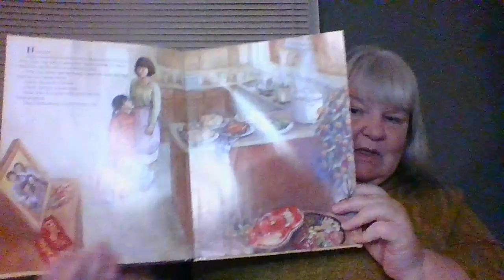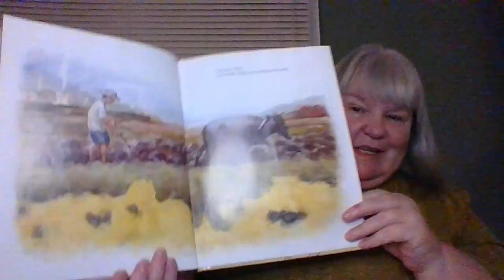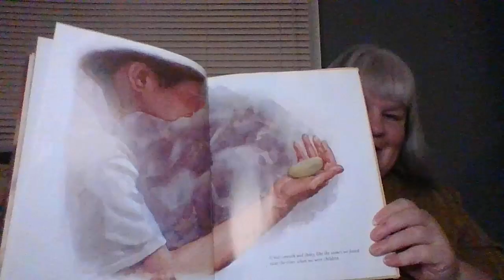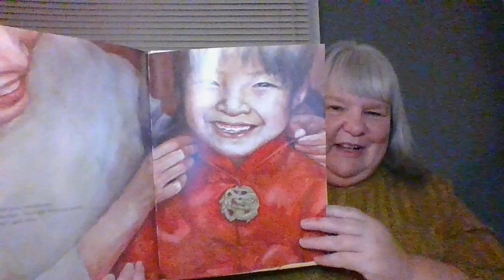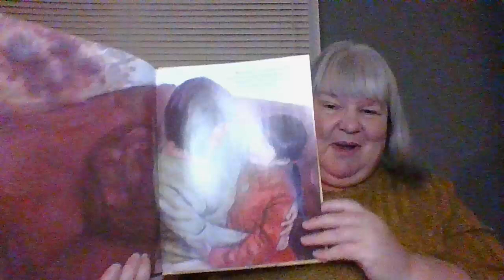A Gift Read Aloud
Yong Chen brings a loving story of how a family shows their love for one another & how they stays connected, though they live so very far apart from one another.